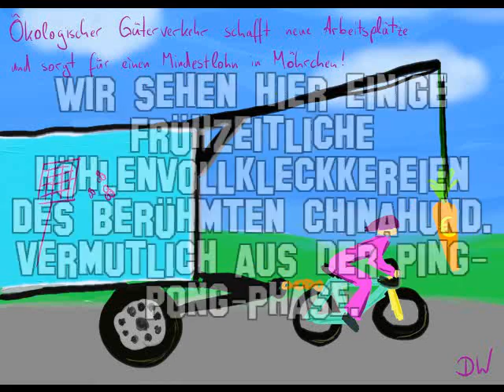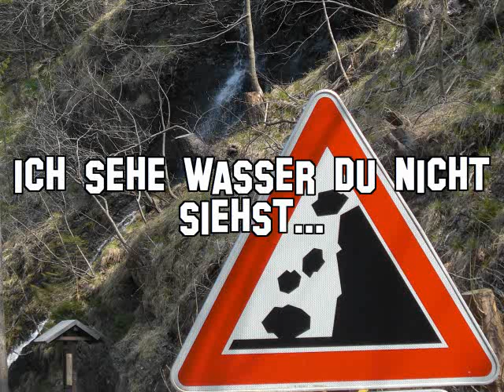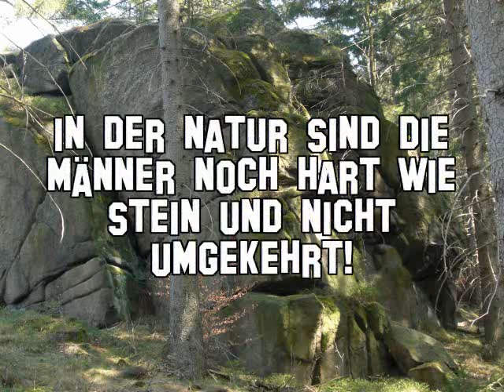Die Buchvorstellung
Es ist an der Zeit für den Chinahund sich Gedanken über seine Altersvorsorge zu machen. Dies macht er dann auch fein. Ja, fein macht er das. Fein! Dafür kriegt er dann Leckerli und geht mit ruhigem Gewissen und einem nicht gerade niedrigen Alkoholspiegel im Blut ins Heia-Bettchen, um von feuchten Hydranten zu Träumen...So ist das Leben - Da steckste nicht drin...Besser is das...